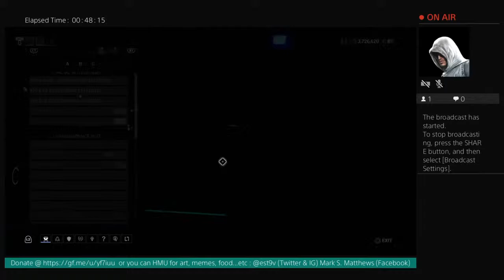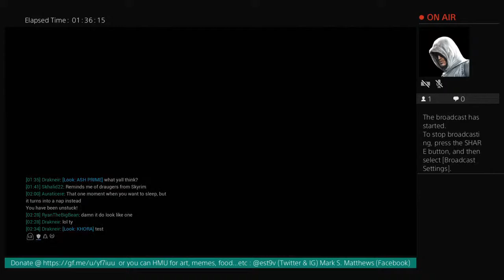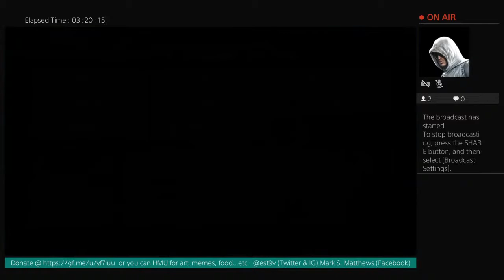@Est9V's - Mark S. Matthews - FUNDRAISING FOR STUDIO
Made it to $1000!!! $7000 left to go. Help if you can or just come hangout with @est9v and @lamarman808